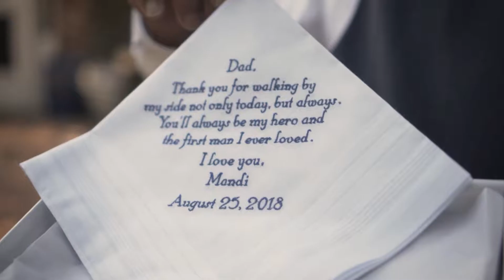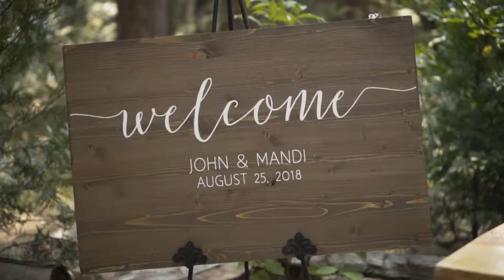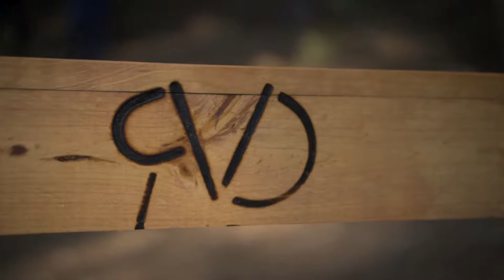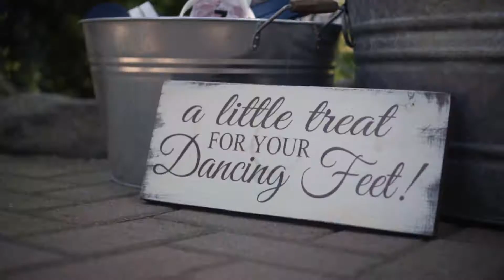MANDI + JOHN | WEDDING VIDEO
Twenty Mile House | Graeagle, California

Mandi and John were married at the beautiful Twenty Mile House this summer. Their day was filled with lots of lave, laughs and tons of dancing! The bride even threw down the worm in her wedding dress!

Thank you both for trusting us with this very special role! We were so honored to capture your big day!